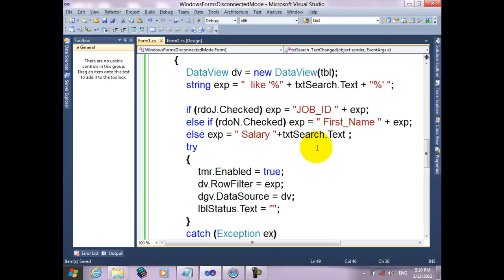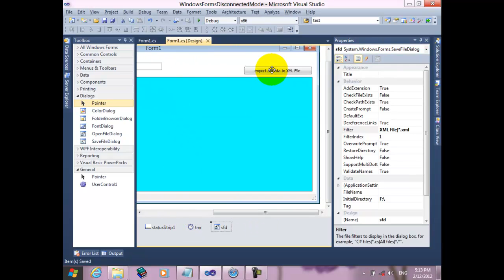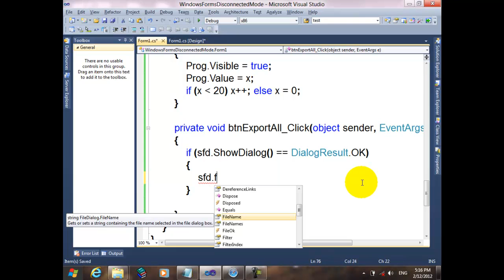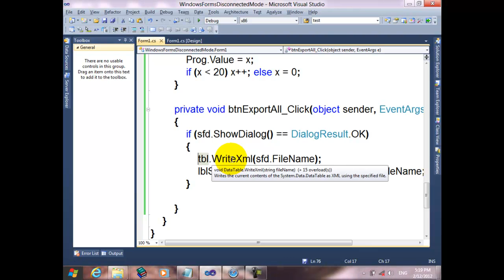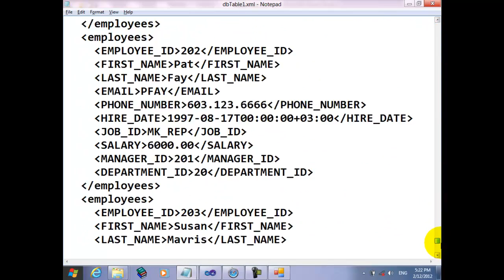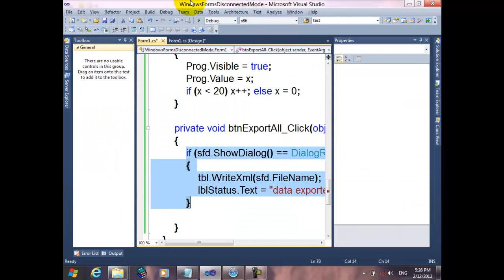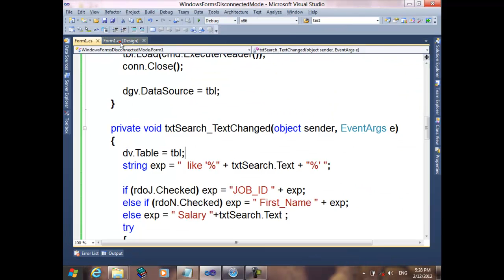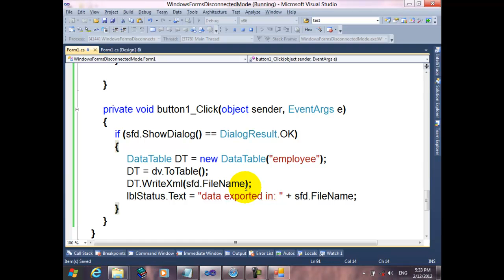61 Course C# Resala Disconnected Mode Export DataTable to XML File